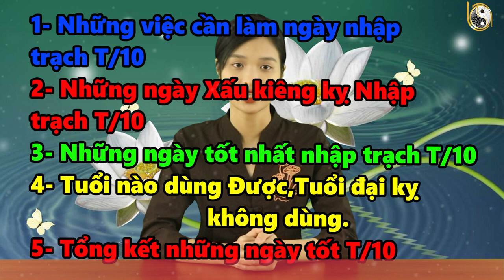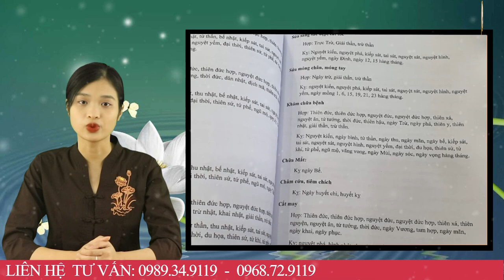10 Ngày Nhập Trạch Tháng 10 Âm Lịch Năm 2022 Làm Đúng Chắc Chắn Hạnh Phúc Giàu Có Trọn Đời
10 Ngày Nhập Trạch Tháng 10 Âm Lịch Năm 2022 Làm Đúng Chắc Chắn Hạnh Phúc Giàu Có Trọn Đời
01. Linh phù giải hạn
02. Hồ lô hóa giải Ngũ Hoàng
03. Mai Hoa Phú Quý
04. Gương bát quái tinh cầu
05. Kim bài thái tuế 2023
06. Vòng tam hợp Dần Ngọ Tuất
07. Vòng tam hợp Thân Tý Thìn
08. Vòng tam hợp Hợi Mão Mùi
09. Vòng Tam Hợp Tỵ Dậu Sửu
10. Bát bảo tâm kinh
11. Minh Quang pháp bảo cầu
12. Minh Quang pháp bảo lục giác
13. Tỳ Hưu Lộc Tài (Đồng)
14. Tỳ Hưu Khai Vận ( Bạch Ngọc)
15. Bách Niên Tụ Tài ( tụ tài lộc)
16. Song long ngọc ấn ( ấn thăng quan)
17. Kim bài ngũ Lộ Thần Tài
18. Hồ lô bình an ( treo xe)
19. Móc khóa văn xương
20. Ống bút văn xương gỗ đào
21. Bút văn xương gỗ đào
22. Bút văn xương gỗ đào nhỏ
23. Hoa mai kim tiền ( mạ vàng )
24. Các vật phẩm phong thủy khác